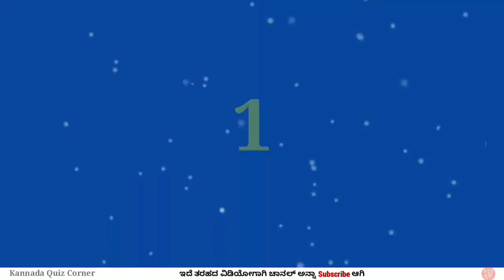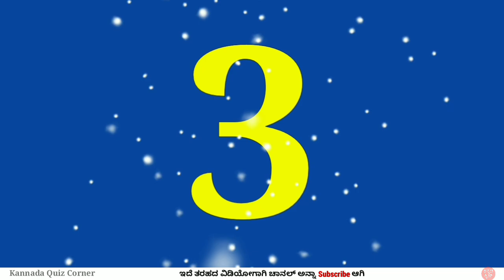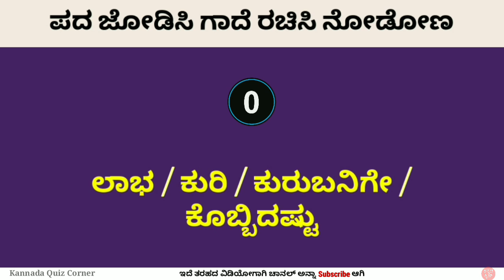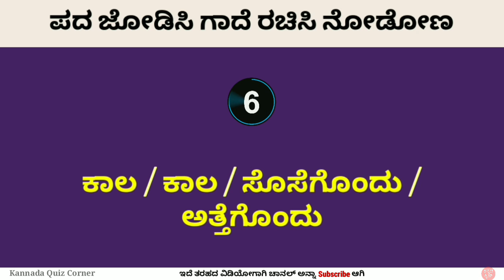ಗಾದೆ ಜೋಡಿಸಿ ನೋಡೋಣ? 11 | Riddles in Kannada | Kannada Quiz Corner | Puzzle | Word Puzzle | ಪದಬಂಧ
Hello friends,
In this video you will get 10 interesting cross word riddle in Kannada.